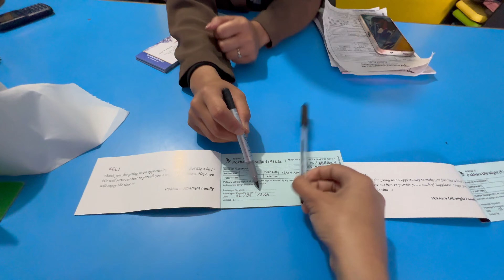Rs25000 Ultralight Flight in Nepal - World's Most Adventurous Flight over Pokhara, Nepal - Best View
Video edited by Sulav Poudel

Embark on an exhilarating journey through the skies above the picturesque landscapes of Pokhara, Nepal, in our latest vlog! Join us as we soar high on an ultra light flight, offering a bird's-eye view of some of the most breathtaking sights this region has to offer.

As our adventure begins, we ascend into the sky, greeted by the majestic Annapurna mountain range towering in the distance. Feel the rush of adrenaline as we glide near the snow-capped peaks, marveling at their sheer magnificence.

Our flight takes us over the enchanting Pumdikot, where vibrant greenery meets the azure sky, creating a stunning contrast that captivates the senses. We then journey towards the iconic White Gumba, a serene Buddhist monastery perched atop a hill, offering a tranquil oasis amidst the rugged terrain.

But the adventure doesn't stop there! We continue our flight over the sparkling waters of Fewa Lake, its shimmering surface reflecting the beauty of the surrounding landscape. From above, we witness the bustling activity along the lake shores and the vibrant colors of the traditional boats dotting its surface.

As we glide through the skies, each moment is filled with excitement and wonder, offering a unique perspective of Pokhara's natural and cultural treasures. Join us on this unforgettable aerial adventure and experience the thrill of ultra light flight in one of the most breathtaking destinations on Earth!